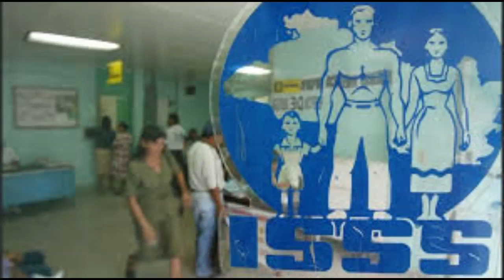06 MAR 2019 ACM EN BORBOLLON SAN MIGUEL POR 3RA BGDA DE INF